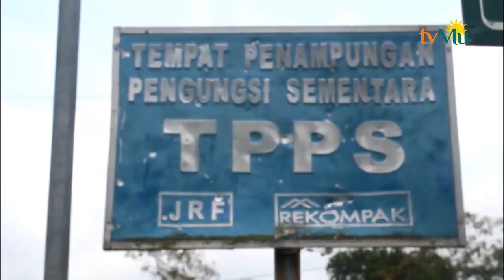MDMC Jateng Bantu Evakuasi Warga Lereng Merapi di Boyolali